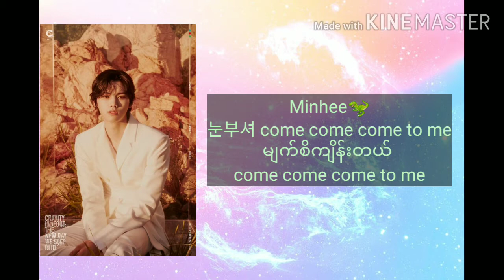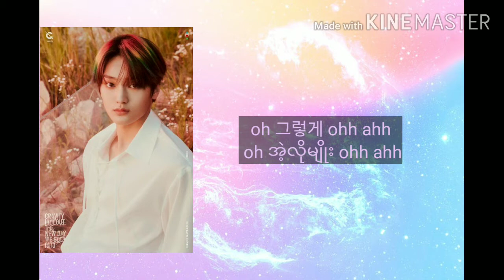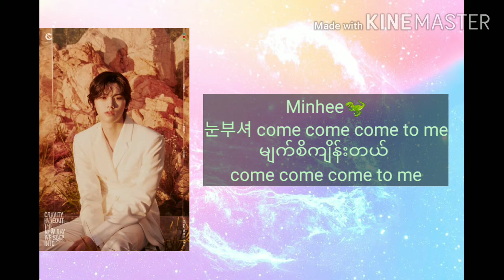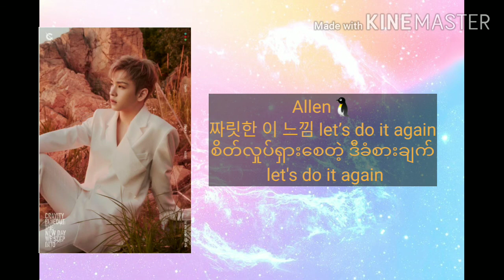Cravity (크래비티)- Ohh Ahh Lyrics Mm-sub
Come to me ... Ohh Ahh